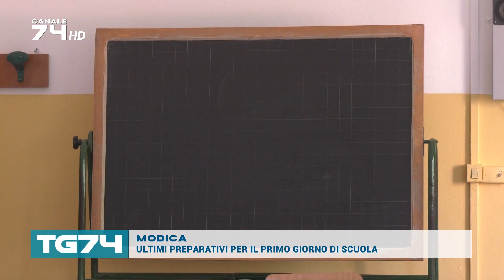MODICA - ULTIMI PREPARATIVI PER IL PRIMO GIORNO DI SCUOLA